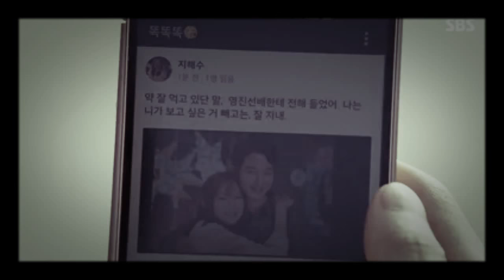٤ مارس، ٢٠١٨